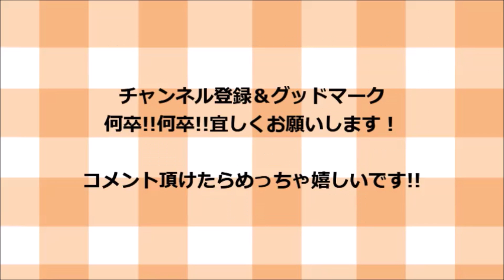これだけは絶対覚えておいた方がいい！玉子の半月焼きの作り方！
材料一覧！

明太チーズ半月焼き！
玉子　　　　　　　　　3個
明太子　　　　　　　　1腹
とろけるチーズ　　　　適量

豚肉キャベツ半月焼き！
玉子　　　　　　　　　3個
キャベツ千切り　　　　適量
豚バラ肉　　　　　　　1枚

調味料一覧！

油を　　　　　　　　大さじ1杯

油　　　　　　　　　大さじ1杯
お好みソース　　　　適量

今回はアイデア次第で色んなアレンジが楽しめる玉子の半月焼きの紹介です。とても簡単なので是非このやり方をマスターして色んなアレンジを楽しんで下さいね～(^O^)／(^^♪♫♪(笑)